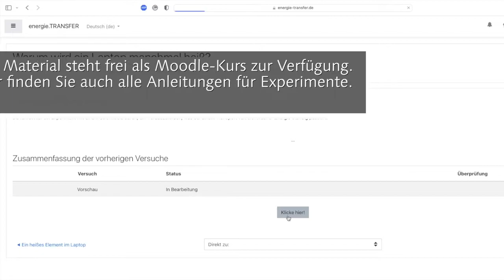Warum wird ein Laptop heiß? - Unterrichtseinheit zur Energieumwandlung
Diese Unterrichtseinheit aus der IPN-Abteilung Didaktik der Physik arbeitet entlang der Leitfrage "Warum wird ein Laptop manchmal heiß?". Am praktischen Beispiel eines sich erhitzenden Laptops lernen Schülerinnen und Schüler die Grundlagen der Umwandlung von elektrischer Energie in thermische Energie. Dabei bekommen sie die Möglichkeit, einen vereinfachten Laptop nachzubauen und damit spannende Experimente durchzuführen.